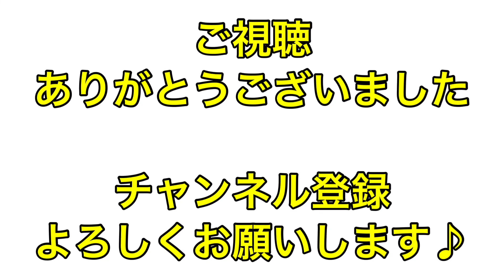【ブレイクダンス】100日後にトーマススイッチする大丸 (1〜7日)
Twitterにも動画あげてますのでチェックよろしくお願いします